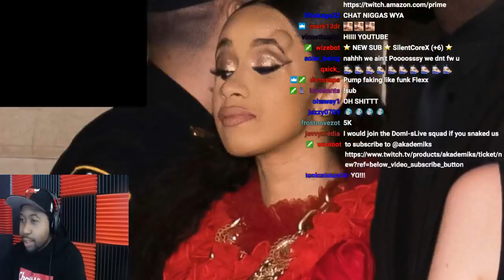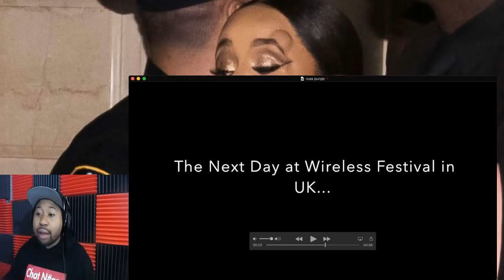Akademiks Reacts to 'SmokePurp' Getting Jumped By Russ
akademiks receives clip of smokepurp getting jumped by russ